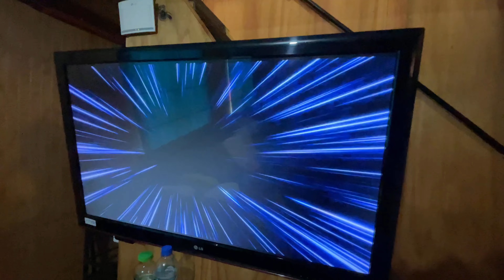Costo de hospedajes EN VALDIVIA CHILE 2022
Valdivia es una comuna y ciudad de la zona sur de Chile, capital de la provincia homónima y de la Región de Los Ríos. Se encuentra a 955 km al sur de Valparaíso, la quinta región de chile.​ Está emplazada en la confluencia de los ríos Calle-Calle, Cau-cau y el río Cruces, y se encuentra a 15 km de la bahía de Corral. Según el censo nacional realizado en 2017 por el Instituto Nacional de Estadísticas de Chile, Valdivia tiene una población de 166 080 habitantes.

Hospedajes en Valdivia son algo costosos en comparación a otras ciudades como lo es

Pero yo pienso que es cuestión de buscar algo que se acomoda a tu bolsillo ya sea que quieras algo caro económico etc.

Cabaña entorno natural fue donde me hospedé en Valdivia, debo decir que fueron dos días muy cómodo a pesar de la lluvia,

Otros lugares donde puedes hospedarte serían:

Airesbuenos Hostel y Permacultura
40.000por noche.

Kapai Hostel
30.000 por noche

Hostal del Muelle
55.000 por noche